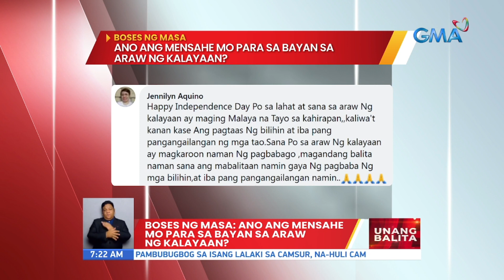Ano ang mensahe mo para sa bayan sa Araw ng Kalayaan? | UB